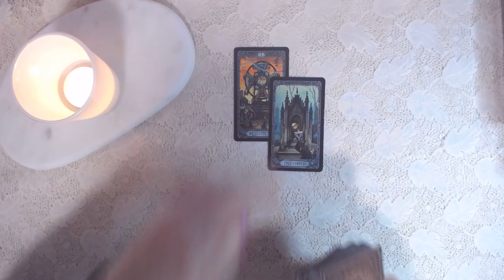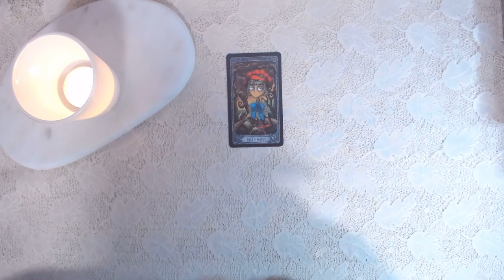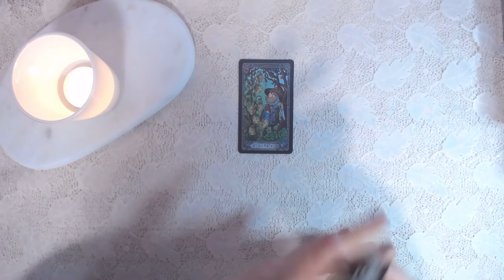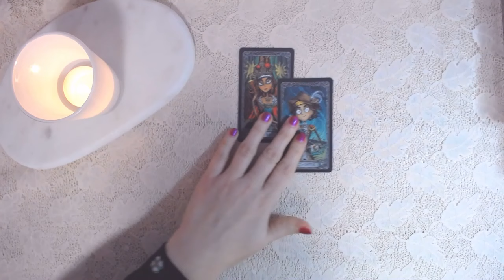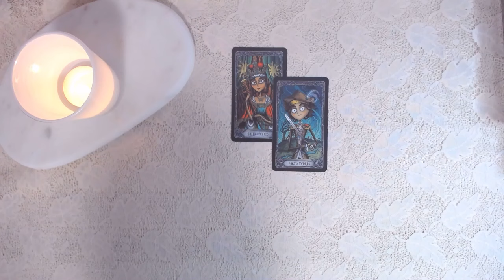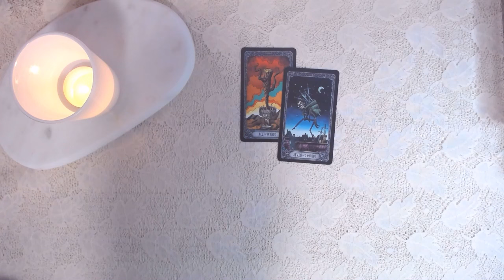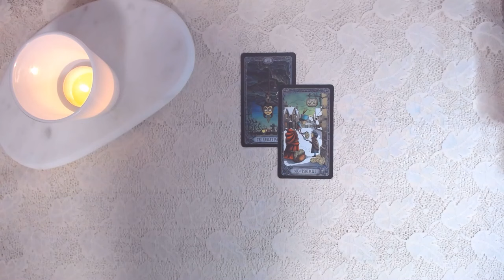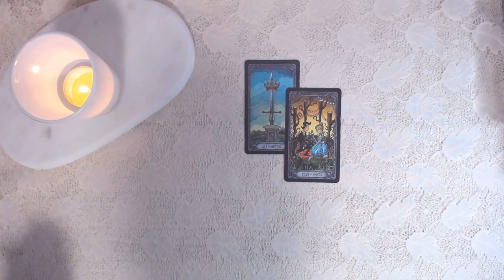Przesłania z kart tarota na 13 marca 2024, Środa - Karta Dnia dla wszystkich znaków